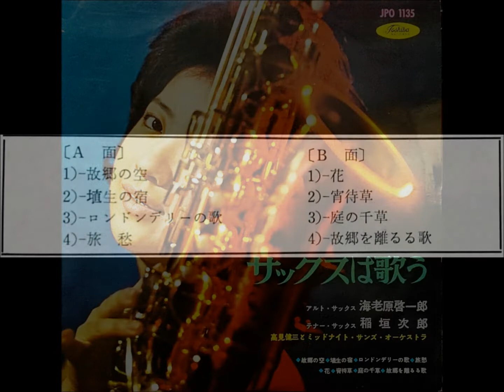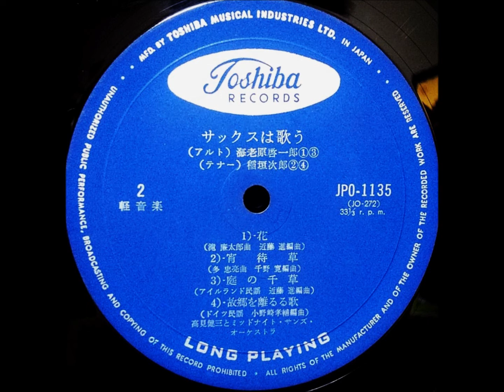海老原啓一郎 「花」 ムード・アルト・サックス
「サックスは歌う」
高見健三とミッドナイト・サンズ・オーケストラ

アルト・サックス：海老原啓一郎

東芝音楽工業株式会社                     JPO - 1135
￥1,000